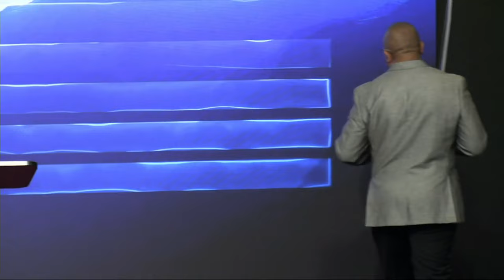What the Church Ought to Know, Lesson 2 - Pastor Norris McGill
Pastor Norris McGill - Sunday, June 2, 2024
"What the Church Ought to Know, Lesson 2"